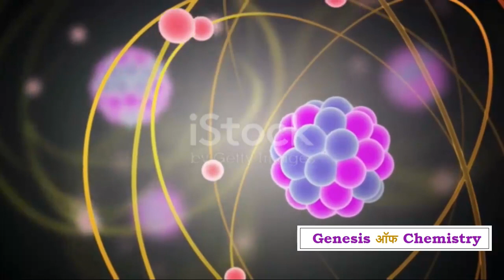The Ancient Roots of Chemistry: A Journey by Genesis of Chemistry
Ph.D. consultancy, Research Publications, Research Writing, Proof Reading, Research Funding and Research Proposals.

GATE, CSIR-NET, CGPTDM, SET, Assistant Professor, School Lecturer, BARC,  IITs, CSIR, NITs, IISERs, UPSC, PSUs (RPSC, UPSC, HPPSC, BPSC, KPSC, etc.), and other competitive exams.
Important questions from previous exams and prepared by our experts.

Organic Chemistry; Name Reaction; Rearrangement; Reaction Mechanism; Organic concept; Basic Chemistry; B.Sc., M.Sc. BS-MS, M.Tech, PhD;  Test Series.